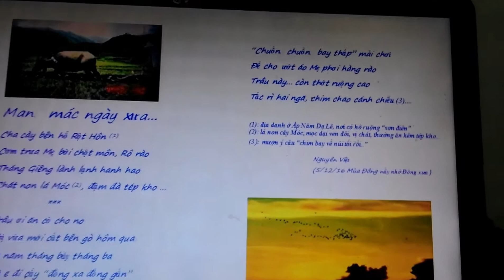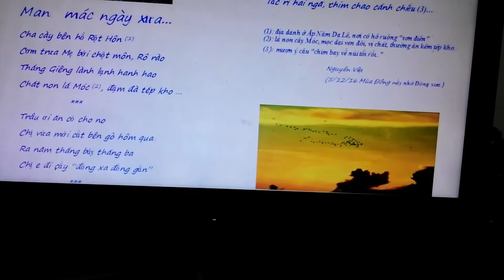MAN MÁC NGÀY XƯA-Tác giả: Nguyên Việt- Giọng ngâm: Nguyễn Thị Lân